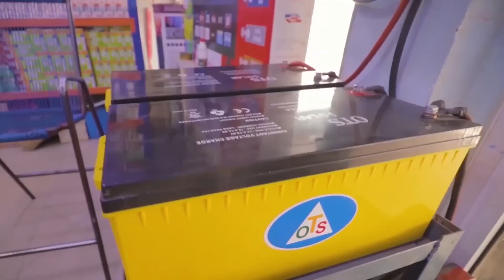Prince Diallo et Design On Da Track sur RHHM Buzz - vendredi 28 avril 2023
Invités : Prince Diallo et Design On Da Track
Émission : RHHM Buzz
Présentateurs/présentatrices : H
Animateurs/Animatrices : Cheicknito
Réalisation, montage et production : RHHM Productions